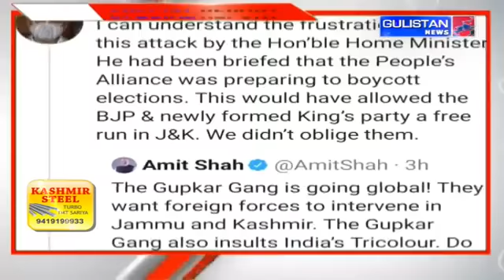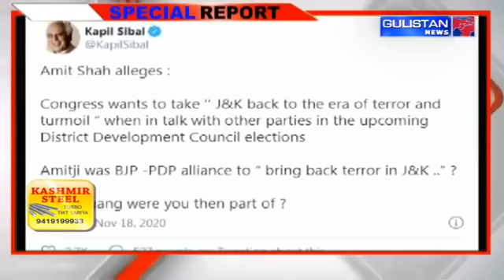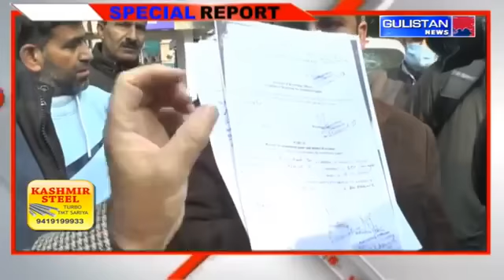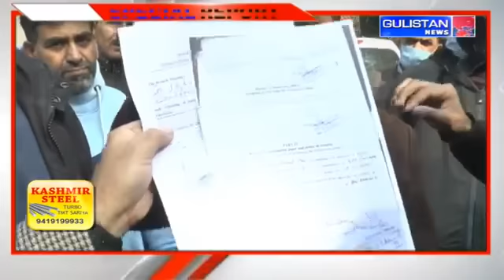Special Report@4.00 pm